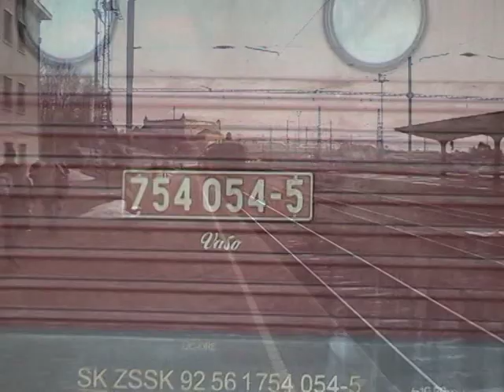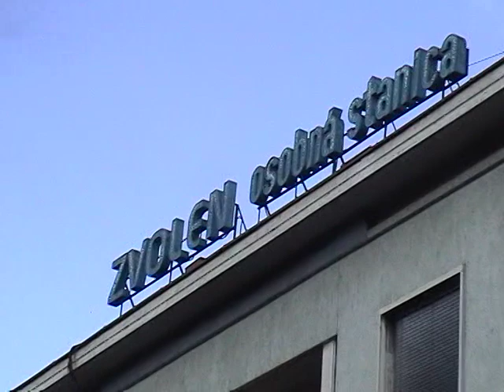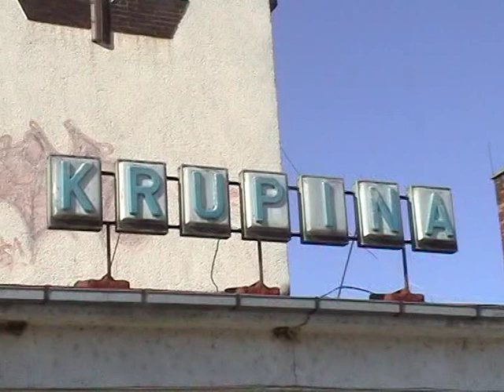Zo Zvolena do Krupiny parným vlakom 2012